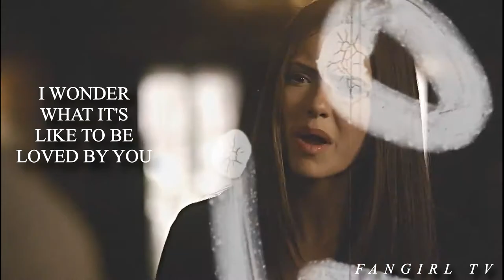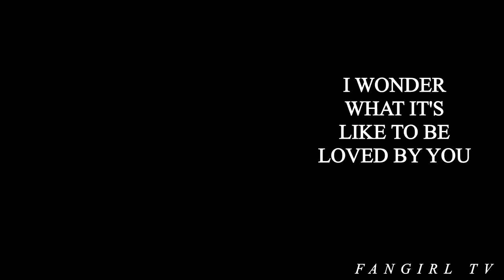Steve Rogers and Elena Gilbert - What makes you happy?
Song : Wonder by Shawn Mendes
Fandom : TVD x Marvel